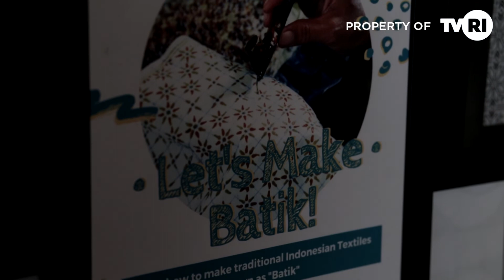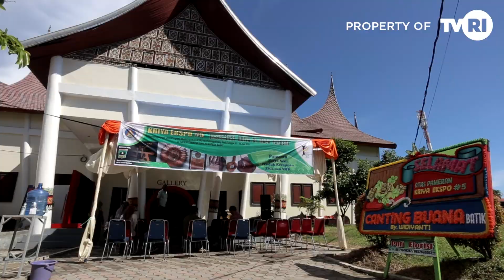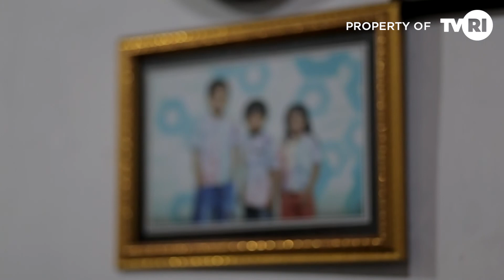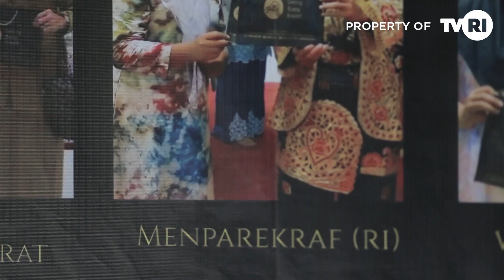TANAH DATAR - KARSA CANTING BUANA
Batik menjadi satu identitas bangsa indonesia, yang membentuk ruanagan pola yang menyiratkan doa dan perjuangan, warisan budaya leluhur yang terangkai hingga kini. Ada ribuan motif batik di tanah air yang menjadi kekayaan di daerah, salah satunya di sumatera barat.